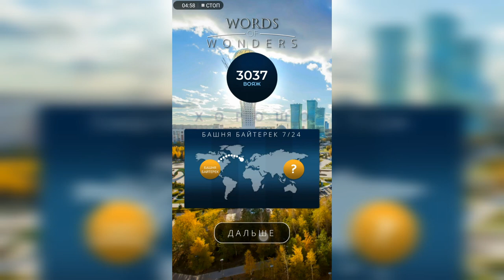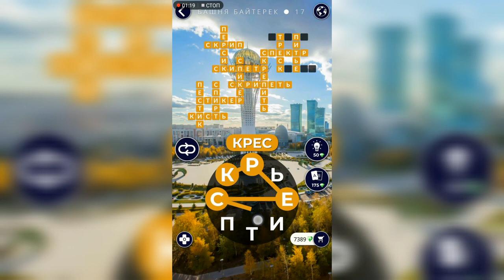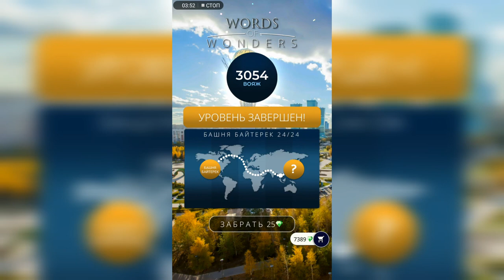WOW (WORDS OF WONDERS) Казахстан / Башня байтерек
Как пройти WOW (Words Of Wonders), анаграммы, ответы, решение уровней Казахстан - Башня байтерек

Привет, ребята!